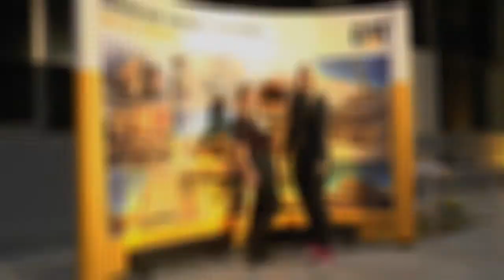Lüner Nacht der Ausbildung - Trailer 2017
Offizieller Trailer zur Lüner Nacht der Ausbildung am 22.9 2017.

Der Trailer wurde produziert von Volker Krieger, Lehrer an der Käthe-Kollwitz-Gesamtschule Lünen.